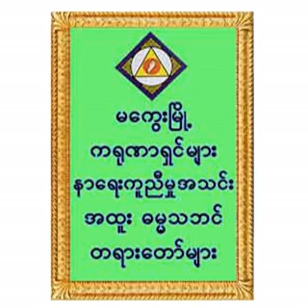၂၉၇။ ဒေါက်တာအရှင်ဉဏိဿရ (သီတဂူ) – ကရုဏာဘာဝနာ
၂၉၇။ ဒေါက်တာအရှင်ဉဏိဿရ (သီတဂူ) – ကရုဏာဘာဝနာ (ကရုဏာရှင် (၅)နှစ်ပြည့်အထိမ်းအမှတ်တရားပွဲများ)